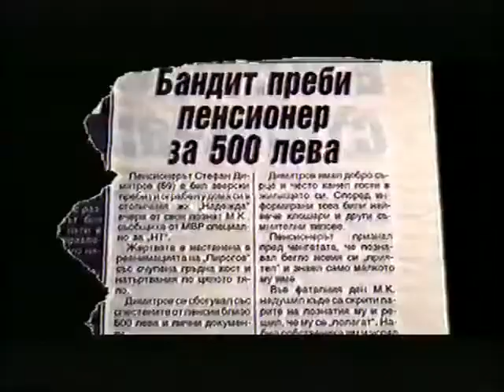Hazart - Dokoga - video clip